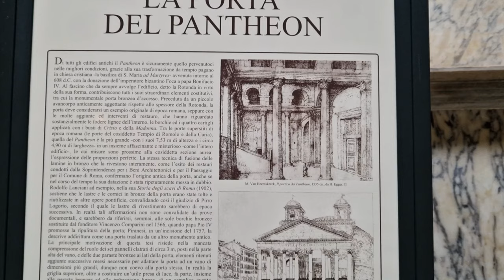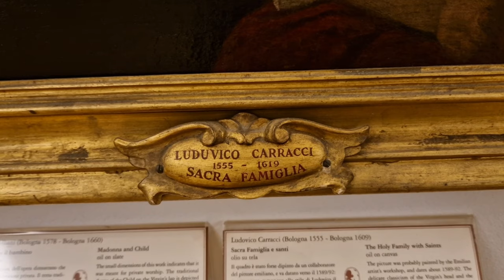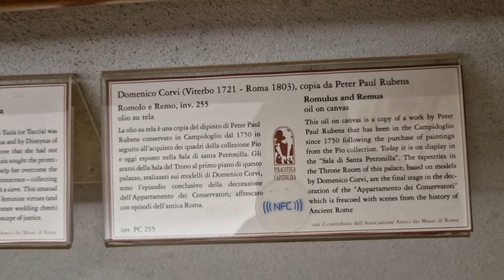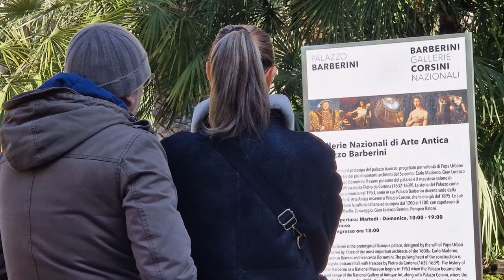Утренняя прогулка по январскому Риму. Пантеон. Картина Рубенса Ромул и Рем. Очередь в музеи Ватикана